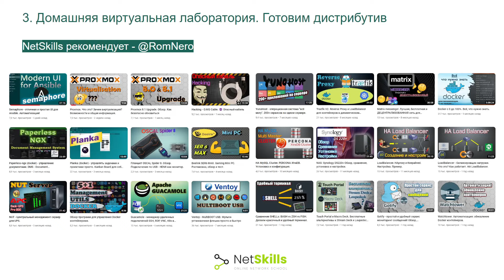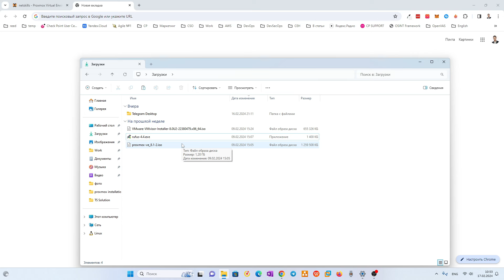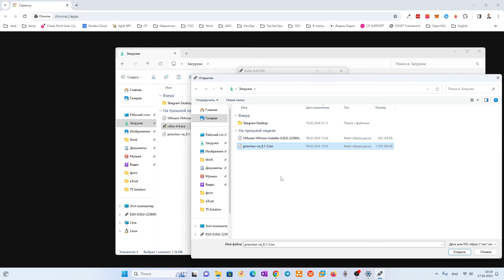3. Домашняя виртуальная лаборатория. Готовим собственный сервер виртуализации. Готовим дистрибутив